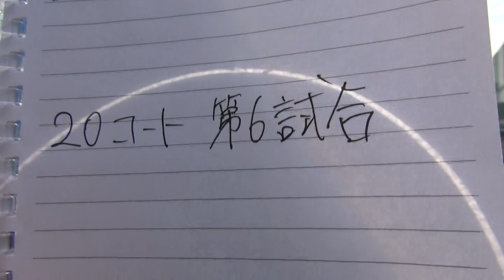2016年IH ソフトテニス 女子 個人 2回戦 大久保・熊谷（白鷗大足利）vs 松永・古川（脇町）